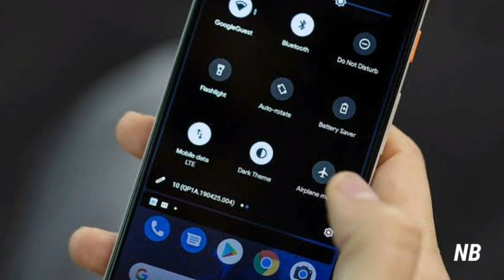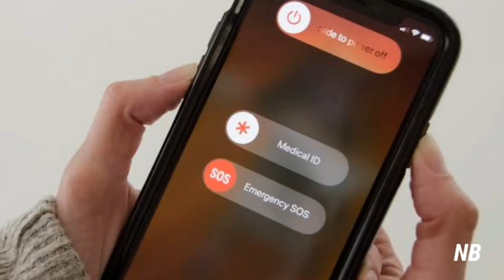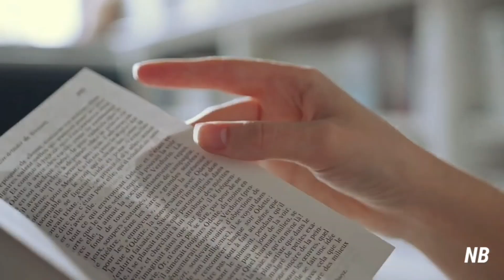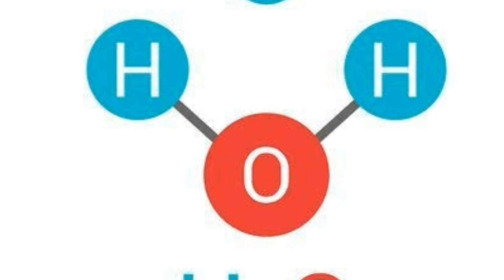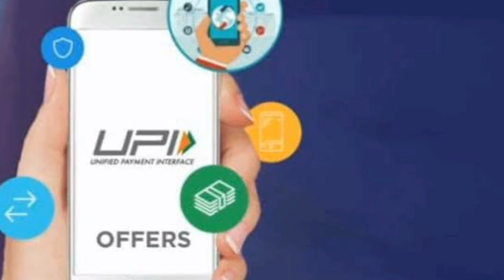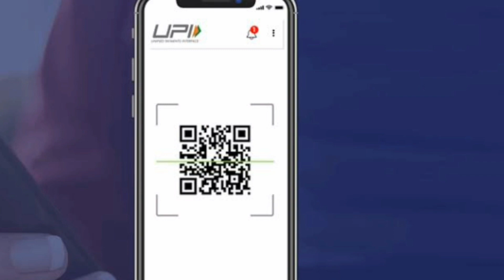பல வினோத கேள்விகளும் அதற்கான பதில்களும் | Facts in Tamil | Unknown Facts in Tamil | Nandha Balaji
In This video we going to see about random facts Unknown facts tamil tamil unknow facts factzintamil facts tamilfacts amazingfacts factofact factsintamil minutesmystery tamilgalattanews factzintamil MMinspire Copyright Disclaimer Under Section 107 of the Copyright Act 1976, allowance is made for "fair use" for purposes such as criticism, commenting, news reporting, teaching, scholarship, and research. Note: I don't own some of images/pictures shown in this video. Please note that all the media and content use in this video to entertain people with valuable information. Thank you so much for your kind Understanding.